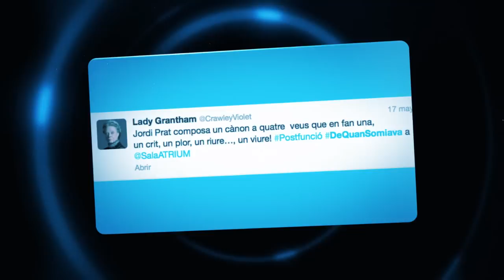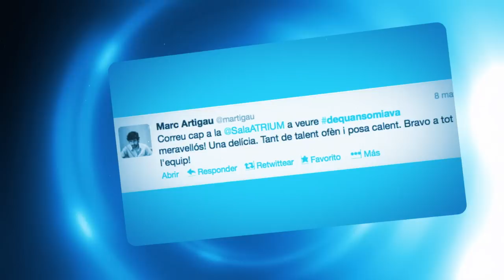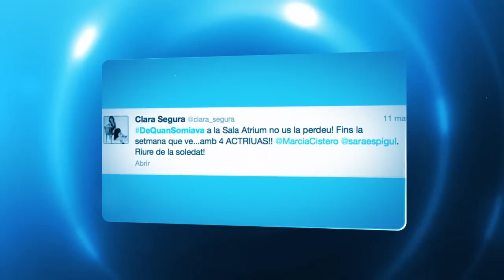Trailer DE QUAN SOMIAVA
DE QUAN SOMIAVA. Text i direcció Jordi Prat i Coll.
Amb Màrcia Cisteró, Sara Espígul, Berta Giraut i Fiona Rycroft.
A partir del 9 d'octubre del 2013 al Teatre Lliure de Barcelona.